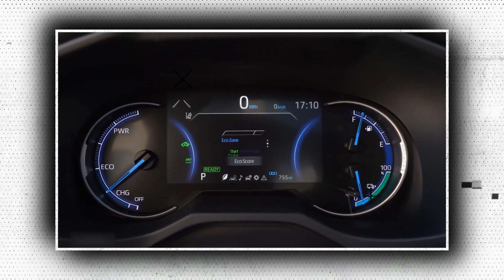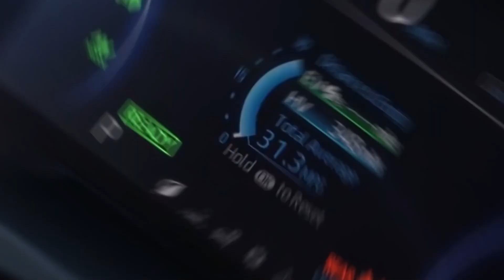Toyota Just DROPPED Some BAD NEWS For The Toyota 4Runner!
Fans of the Toyota 4Runner may not be happy with our news. It appears that we might have to wait a few more months for the arrival of the next generation, which we have all been impatiently waiting for. The Toyota 4Runner will reportedly undergo a facelift in 2025, not the 2024 model, according to recent reports. When might a makeover of the Toyota 4Runner happen?

Join me as we take a look at the most recent updates about the Toyota 4runner.

In 2024 or 2025, the Toyota 4Runner could enter its next generation. Although some individuals anticipated seeing the new model around 2023, there isn't much evidence to support that forecast. The release of the new 4Runner might not happen until 2025.

With the launch of the new Land Cruiser, Prius, and Grand Highlander, Toyota is currently quite active. The new 4Runner might not be able to be included just yet. Instead of options that are largely sold in North America, the major focus may be on global models.

Toyota may be preparing for the American debut of the Land Cruiser Prado, which could delay the 4Runner, says in a report.

Likewise reports claim that the launch of the new Toyota Tacoma was postponed by a few months. It might not start production until the first quarter of 2024 as opposed to the final quarter of 2023. That means the 2025 Toyota Tacoma, not the 2024 vehicle, will get a facelift.

In addition, the new Toyota Tacoma is anticipated to launch first. If it's delayed, the 4Runner undoubtedly also has a delay. Spy images of the Tacoma preparing for testing have been released, however information on the 4Runner is more difficult to come by.

Why would there be a delay in the 2025 4Runner?

The 2025 Toyota 4Runner's release date may be delayed for a variety of reasons. The whole automobile industry has been hit by various supply chain problems in addition to the current global scarcity of semiconductor chips.

Without chips, automobiles lose electrical capabilities for cylinder deactivation, cameras, climate control, and safety functions. The supply of materials for hard tops, upholstery, foam for seats, and rubber for tires is also limited.

Also in low supply was the new TNGA-F platform. The release of each new model may have been delayed by a year as a result of this. This platform will be scaled down and adapted to accommodate both the new Tacoma and the 4Runner.

Last but not least, Toyota has the luxury of waiting. The demand for the Toyota 4Runner is still too high; it is still quite popular.
How powerful may the 6th Gen 4Runner be?

The current 4.0-liter V6 engine in the 2025 Toyota 4Runner with 270 horsepower and 278 lb-ft of torque must be replaced with a more fuel-efficient unit. It's likely that the antiquated five-speed automatic transmission will also be replaced.

According to rumours, the 2.4-liter inline-four turbocharged engine from the Lexus NX350 could power the 4Runner. It generates 275 horsepower and 317 lb-ft of torque.

The Toyota 4Runner Hybrid shouldn't be underestimated. The 2.4-liter Max Hybrid powertrain with 340 horsepower and 400 lb-ft of torque would be thrilling if the 4Runner went partially electric. The Toyota Crown is currently coupled with this configuration.

And so what is your wild guess of the incoming 6th Gen of the Toyota 4runner?

And while waiting for the official statement from Toyota and possibly more information on what we should expect.  Let’s check for now the best and the worst generations of the 4runner.